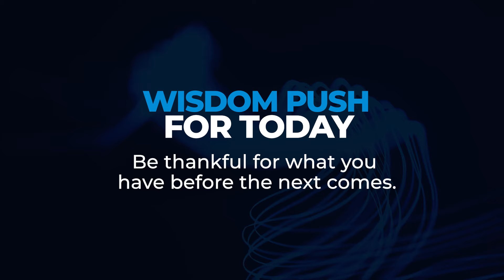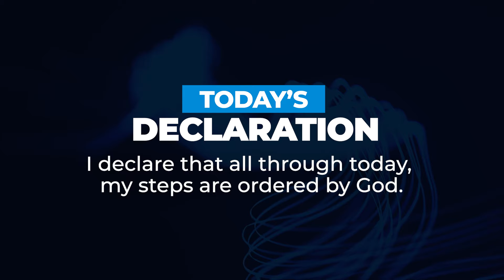CHOOSE GRATITUDE (Part 2)| Dr Sule Emmanuel | Inspirational Daily Devotional | JESUS EVERYDAY | 2023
✪ Power To Excel Mobile App ✪

This devotional offers spiritual guidance that teaches on the importance of gratitude.

[Your Queries]
1. Daily Inspiration
2. Nigeria
3. South Africa
4. Faith-based
5. Devotional
6. Empowerment
7. Inspiration daily
8. Uplifting messages
9. Spiritual growth
10. God's plan
11. Spiritual living
12. Worship experience
13. Life Enrichment
14. Purposeful living
15. Transformation
16. Divine guidance
17. Devotional subscription
18. Podcasts
19. Empowered living
20. Faith and growth
21. Gratitude

Discover amazing Bible inspiration in this must-see video. Gain insight into who God is and seek the Lord while He may be found. Don't miss out on this powerful video. Motivate yourself with Christian inspiration and find the motivation you need to grow.